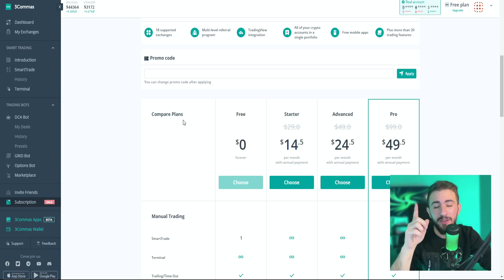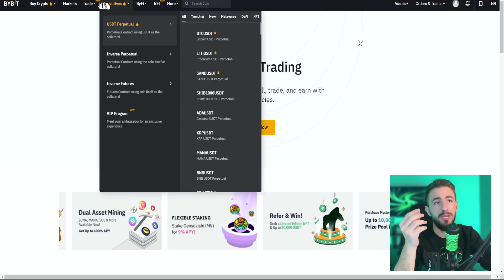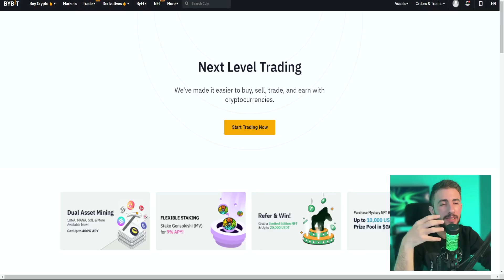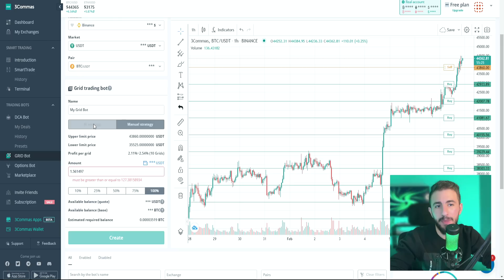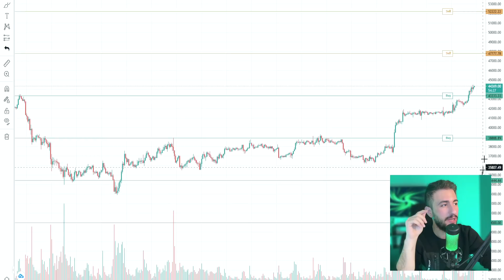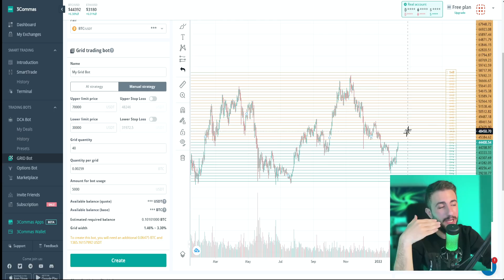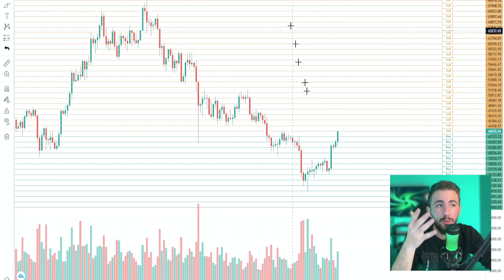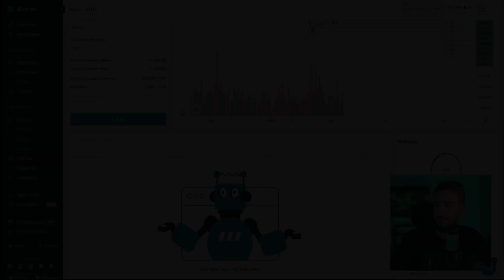هام جداً | طريقة الربح في جميع اوضاع السوق من خلال بوت التداول Grid Bot | بوت 3commas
هام جداً   طريقة الربح في جميع اوضاع السوق من خلال بوت التداول Grid Bot
كتير ناس اشترت عملات عند اسعار معينة لتحقيق ارباح من صعود الاسواق , لكن مع الأسف مافي اي سوق بالعالم يستمر بالصعود للأبد , لهيك بهاد الفيديو شرحتلكم طريقة ممتازة جدأ جداً للإستفادة من رصيدك الموجود من العملات مهما كان وضع السوق سواء هابط او صاعد , انت رح تربح بكل الأحول بنسب مختلفة , في حال انخفض السوق بتربح انك تزود عدد عملاتك و في حال طلع بتستفيد انك بتربح دولار اكتر , بتمنى تعطوني رأيكم ب بوت تداول العملات الرقمية و اذا حابين اني انشر اكتر عن هالموضوع
للتسجيل في بوت 3commas :

✅ من أفضل المنصات في سنة 2021
✅ أفضل منصة من حيث رسوم التداول
✅ الحصول على ما يصل الى 600$ هدية التسجيل

للدعم المادي لتطوير المحتوى عبر العملات الرقمية !
usdt trc20:
TJfWbmijyet2fptFTx4kpcjKtgVoQ2vy22
Bitcoin :
bc1qxf2s77wg6s0m8tst5mud60jx9qu26xpp26pyxq
Tron (TRX)
TJfWbmijyet2fptFTx4kpcjKtgVoQ2vy22

أقسام الفيديو :
00:00 : المقدمة
03:49 : شرح بوت 3ommas
05:14 : شرح منصة Bybit
07:45 : ربط البوت في منصة Bybit
09:22 : شرح بوت التداول grid bot